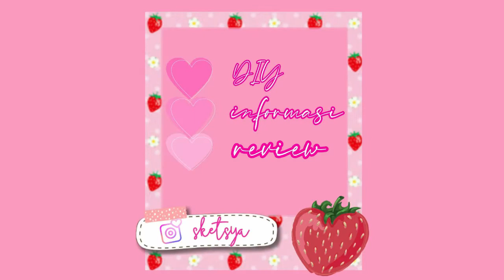sketsya's diary #3 - diy vlog - make over alas setrika jadi pinky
Hai pinkylover. aku hari ini mau sharing sama kalian untuk eksekusi alas setrikaan aku yang udah buluk banget hehehehe... smoga suka ya.

xoxo